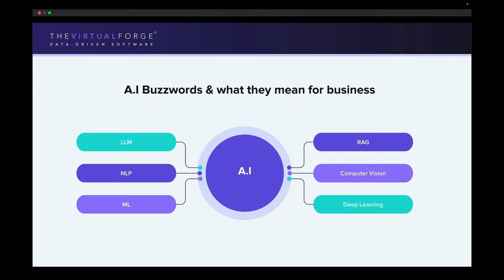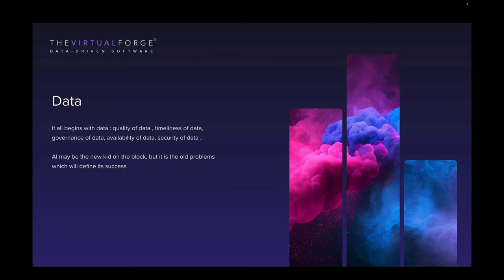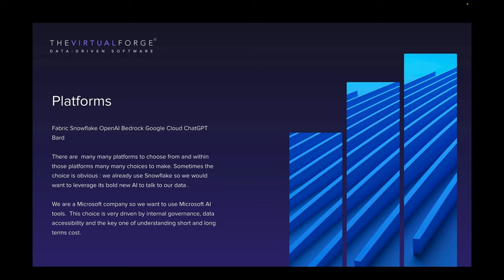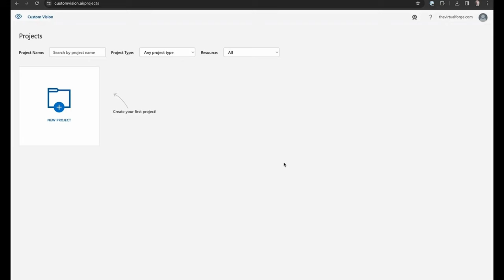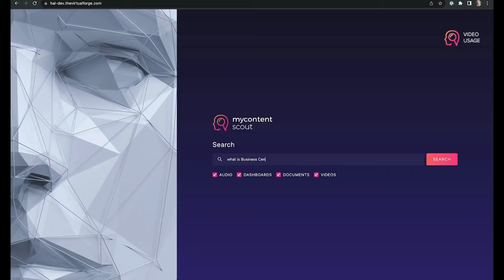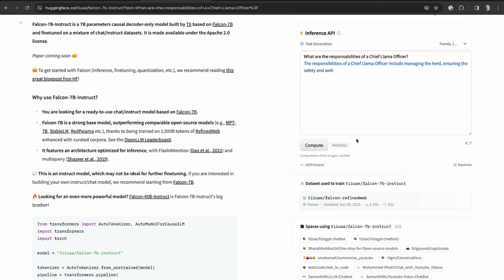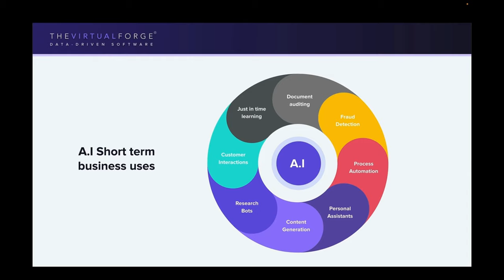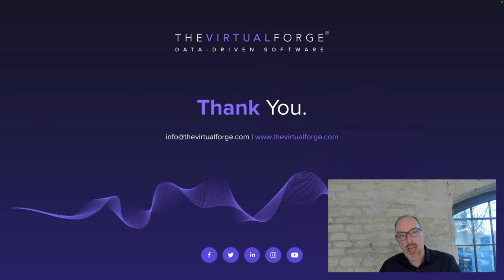The Virtual Forge AI Chronicles | Ep 2: "AI for Businesses - From Stranger To Business Partner"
In this dynamic industry landscape, understanding and applying AI is critical. Over the past year, our conversations with diverse professionals have highlighted a universal curiosity and hesitation about integrating AI into everyday business.

This episode, featuring our Co-CEO Matt Wicks, is your gateway to demystifying AI.

Matt will showcase AI’s transformative power for businesses and professionals, offering practical insights on weaving this groundbreaking technology into your business strategies and preparing you for an innovative future.

At The Virtual Forge, are experts in reimagining businesses with our data-driven approach. As a data-driven software development company, we specialise in offering comprehensive solutions that empower clients to establish intelligent workflows, leading to substantial boosts in productivity and cost efficiency.

We are at our happiest when identifying and breaking down complex problems so that they can be isolated, understood, and resolved for good.